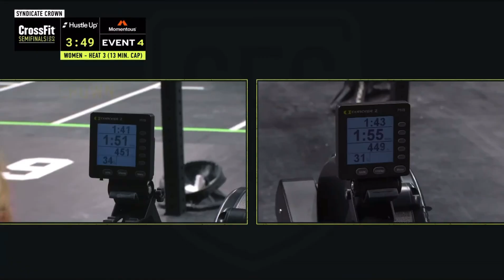North America East semifinal 2024 - Women’s Event 4 - Heat #3